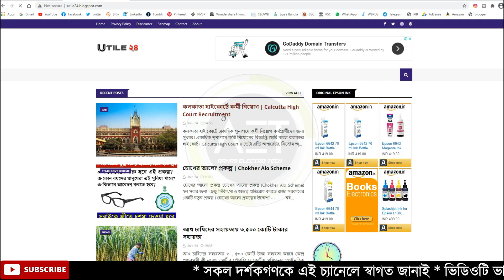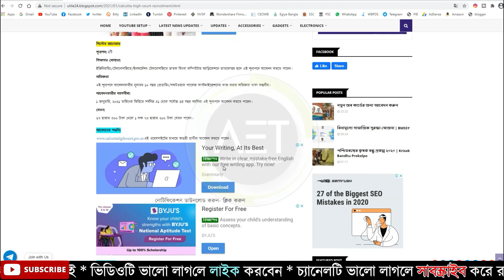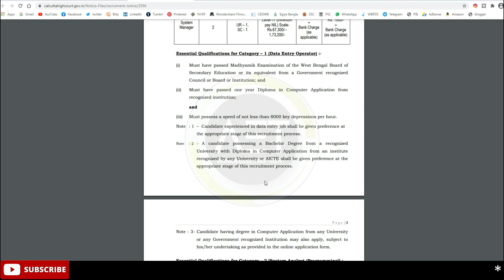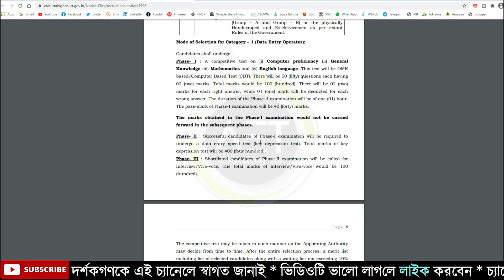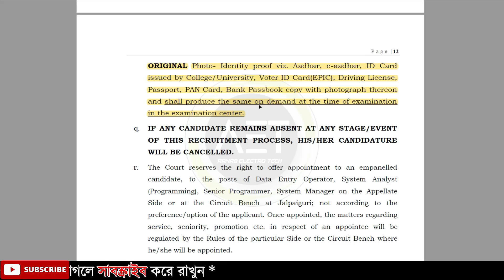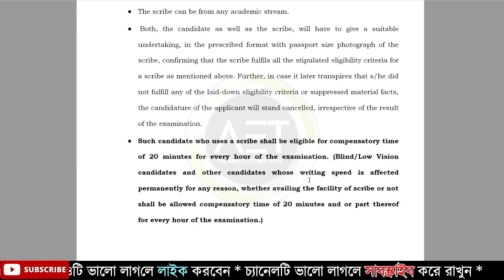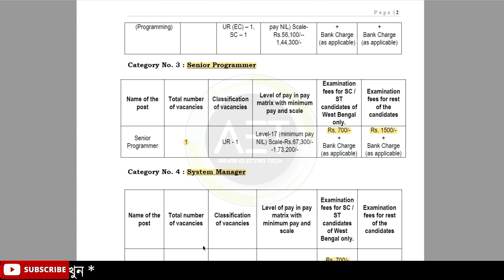Calcutta High Court Data Entry Operator Recruitment 2021| Kolkata High court Recruitment 2021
Keywords-
wb government job vacancy news 2020,wb govt jobs 2020,west bengal govt jobs 2020,job news,job vacancy 2020,job vacancy,wb govt job 2020,wb govt job latest news
chakrir khobor
grs recruitment 2021
uttar dinajpur district recruitment 2021
8 pass job west bengal 2020
wb govt job vacancy,west bengal group d recruitment 2021,wb group d recruitment 2021,wb group d recruitment 2020,latest jobs,job vacancy 2021,wb group c,wbuafscl job vacancy 2021,online interview,yuvasree job news,wb employment bank registration,wb employment exchange card renewal online,yuvashree,civic police recruitment,wb civic volunteer